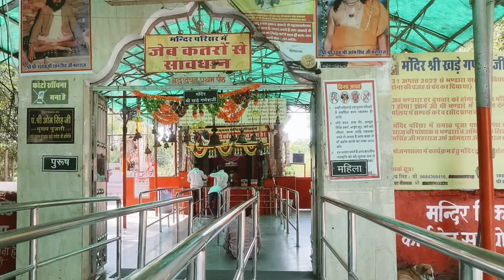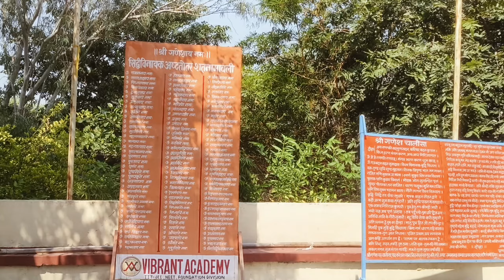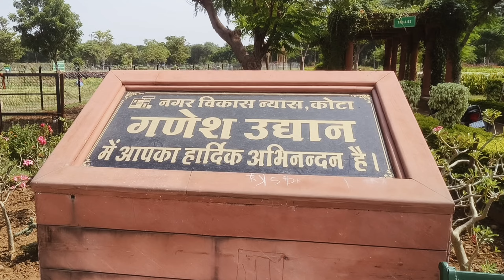कोटा का 600 साल पुराना गणेश मंदिर ऐसा क्या खास है इस मंदिर में | kota khade Ganesh ji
khade  Ganesh ji kota | Kota khade  Ganesh ji vlog | kota khade Ganesh ji mandir | kota ganesh ji